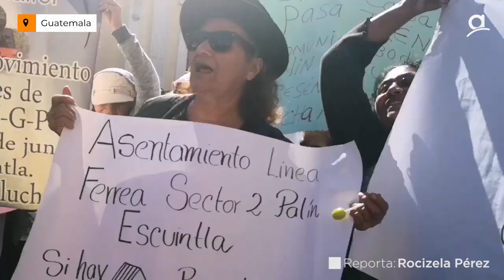Guatemala | "Si hay casa, el tren pasa"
"Si hay casa, el tren pasa", gritaron hombres y mujeres de diferentes asentamientos ubicados a orillas de la línea férrea, aglutinados en la Asociación Coordinadora Nacional de Asentamientos de la Línea Férrea - ACONALFER- al denunciar que lejos de buscar soluciones para miles de familias que carecen de una vivienda digna, desde el año pasado autoridades cancelaron la mesa de diálogo existente.

Hoy miles de familias son amenazadas de en ser desalojadas de los asentamientos por la implementación del metro riel.
Esta denuncia se da en el marco del 44 aniversario del terremoto que azotó el país centroamericano y que miles de familias perdieron sus viviendas.

Reporta Rocizela Pérez / ALBA TV